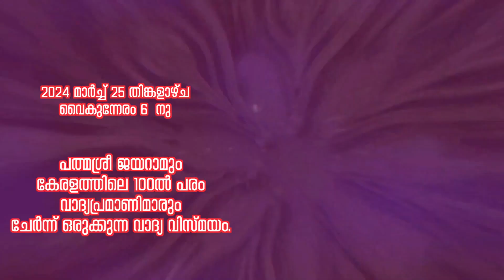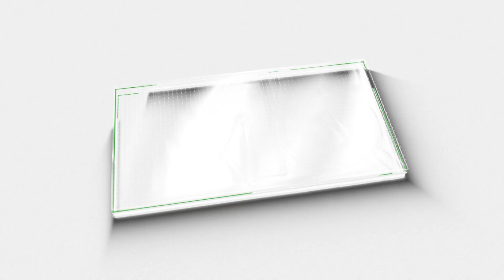ലോക്സഭാ തെരഞ്ഞെടുപ്പിൽ തുടർച്ചയായ വിജയം; കേരളത്തിൽ നിന്ന് 7 തവണ വിജയിച്ച് ലോക്സഭയിലെത്തിയ 5 പേർ